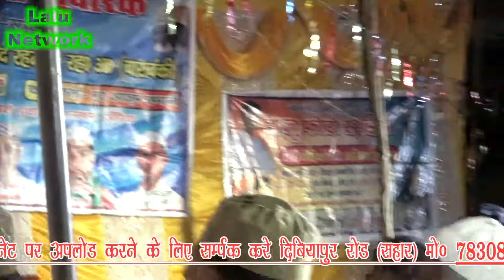salato salam ke baad ki duaa // 25/08/2022 Purwa Rawat Lalu network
salato salam ke baad ki duaa // 25/08/2022 Purwa Rawat

Join this my YouTube ▶️ channel to get access to this link 🔗

Director... M.D Amir Ahmed Khan

Editor... Habeeb Quraishi Purwa Rawat
Minjanib saleem Quraishi Purwa Rawat

हमसे जुड़ने के लिए नीचे दिए गए लिंक 🔗 पर cilick करे